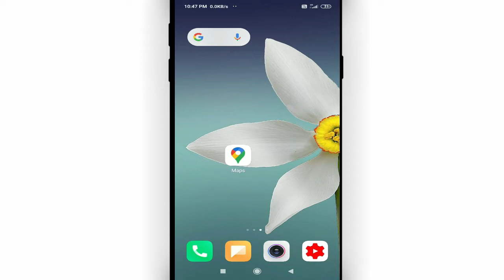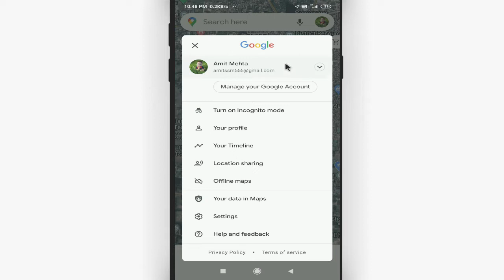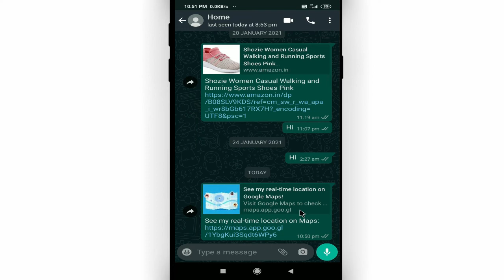How to send live location in google map किसी का लोकेशन कैसे देखें Kisi ka live location kaise dekhe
Namaskar dosto, swagaat hai aap sabhi ki hamare youtube channel me dosto aaj ke is video me bataunga ki किसी का लोकेशन कैसे देखें. dosto agar apko ye video pasand aye to like kijiye share kijiye apne dosto me whatsapp facebook group me aur sath hi channel ko jarur subscribe kijiyega

In this video I will show that how to send live location in google map || किसी का लोकेशन कैसे देखें || kisi ka live location kaise dekhe by Cool Soch

• My Mic:-

• My Laptop:-

Our Quires:-
how to send live location in google map
किसी का लोकेशन कैसे देखें
kisi ka live location kaise dekhe
kisi ka live location kaise nikale
kisi ka live location kaise track kare
live location kaise share karte hain
apna location kaise share karen
apni location whatsapp par kaise share kare
apna current location kaise send karen
location share on google maps
google map
Cool Soch